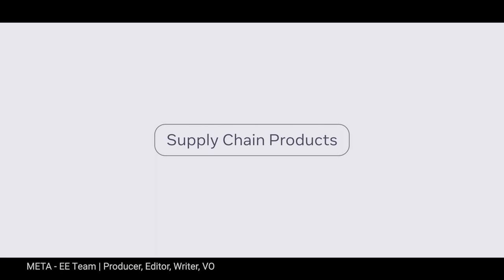EDITING DEMO REEL - SHORT VERSION // RHEA M. SEGISMUNDO